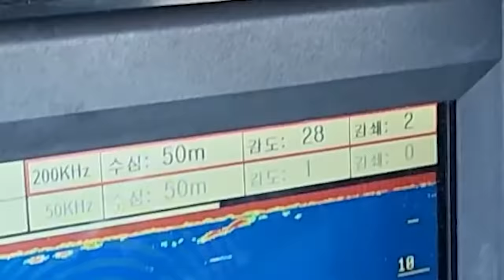거대한 대물 부시리를 잡아서 먹어보자!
오늘은 거대한 괴물 부시리를 잡아서 먹어 봤습니다!
회랑 머리구이를 먹었는데 이때까지 먹었던 물고기 중 최고였습니다!
라랑해요!!